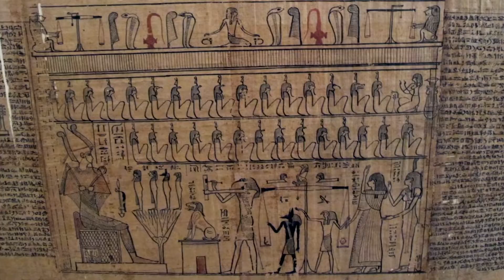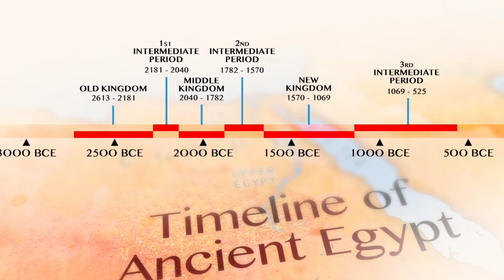Who Were Ancient Egypt's Tomb Robbers? | The Real Ancient Egypt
Robbing the tombs of ancient Egyptians dates back 7,000 years - unsurprisingly, to the same time that the Egyptians started burying their dead with earthly possessions. Who were the first Egyptian tomb robbers and what punishments did they receive? In the first part of a two-part video, learn this and more. To learn more about ancient Egyptian tomb robbers, click the button at the end of the video or follow this

This video is from the series The Real Ancient Egypt

00:00 What Were Egyptian Tomb Robbers After?
01:37 How Tomb Robbers Were Punished
03:26 Surprising Demographics of Tomb Robbers
07:21 How Were Tombs Protected?